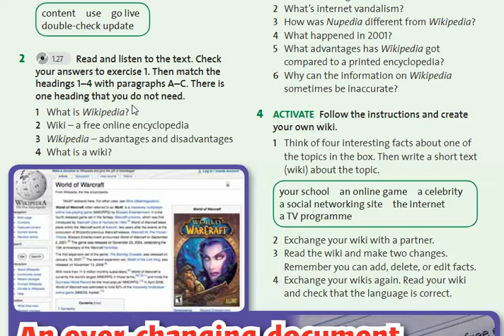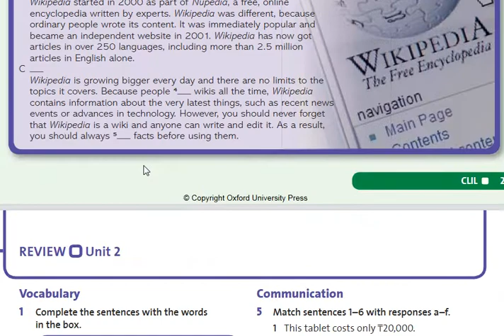CLIL Technology: The internet – wikis 8cl 22.10.2020